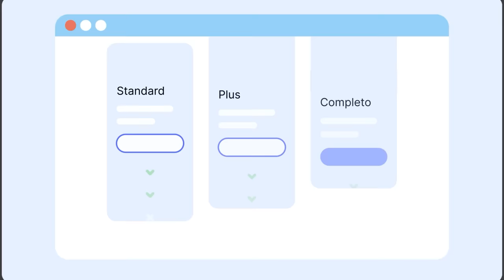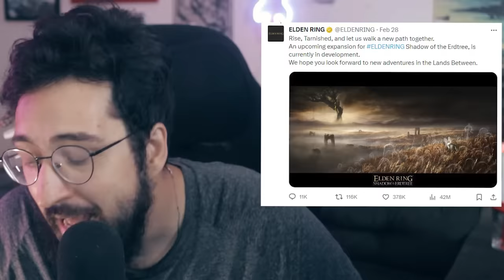O que ta ACONTECENDO com a DLC de ELDEN RING? PÉSSIMO MARKETING?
Queremos dlc de elden ring! hahaha
Com 4 meses grátis + cupom no ifood + Reembolso 30 dias da Nord! ✌

➤ PSN: hadessama94